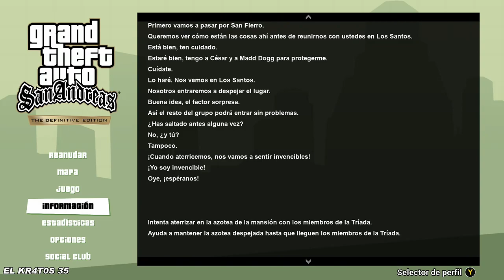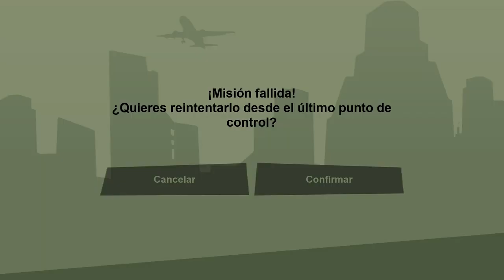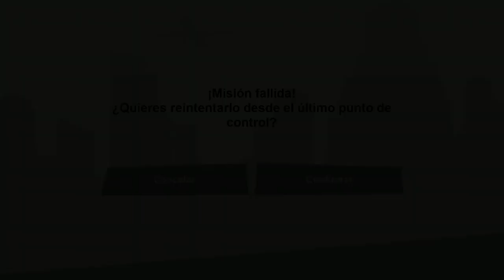GTA SA: Cap. 33